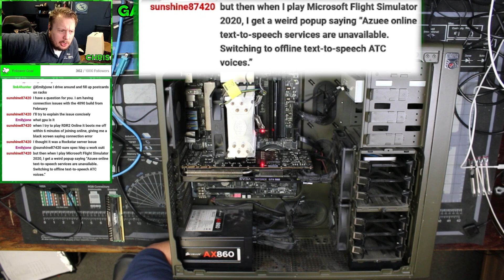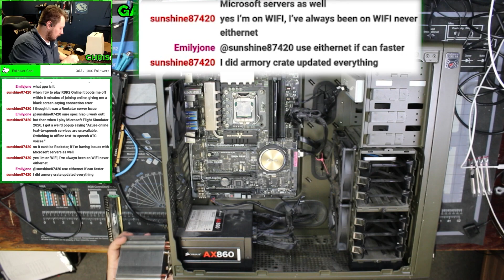Customer and a Viewer Had Gaming PC Problems, Can We Help Them Both?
A customer brought in their Gaming PC because it was no longer posting, so I started troubleshooting it. While I was working on the PC a viewer started to have problems with their computer, so I started to help them both! It was actually fun bouncing back and forth mentally from each of these problems to help them get fixed!

About SpecVengeance's Company:

Bradenton PC Repair
Address: 6703 14th St. W. #106

Streamed from Bradenton PC Repair!
The best computer repair store in Bradenton. Computer Repair & Gaming Computer Specialist For All Brands And Models in Lakewood ranch and  Bradenton. We are committed to providing the best, affordable, and professional computer repair.
Services available in Bradenton, Lakewood Ranch, and Manatee county.

CHAPTERS
0:00 - Intro and How I Diagnose Gaming PC Problems
1:09 - Lets Take It Apart
5:00 - Isolating the Issue
7:00 - Something is happening
10:15 - Old Tech
12:45 - It's Alive!
13:40 - Customer Call
14:27 - Outro